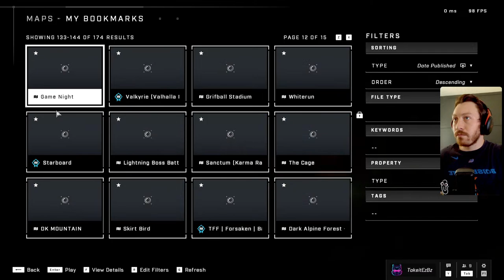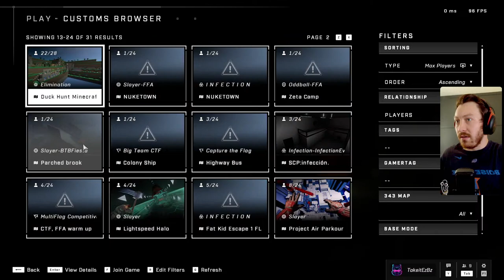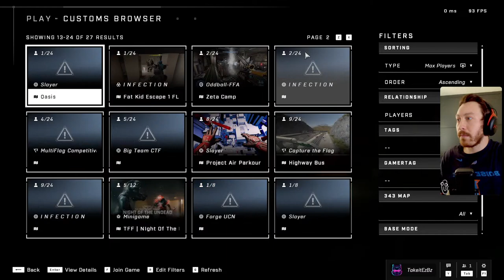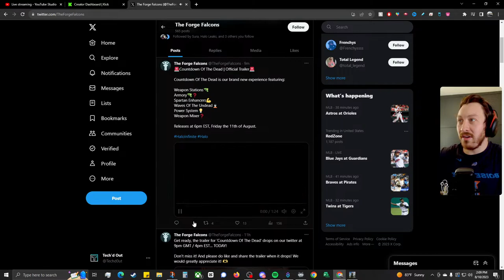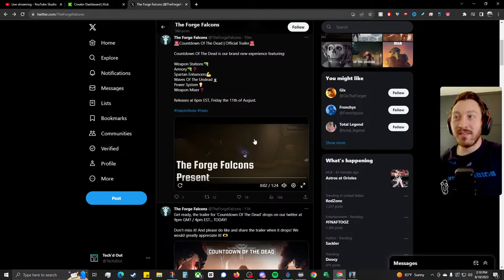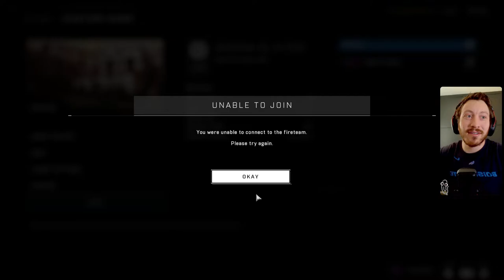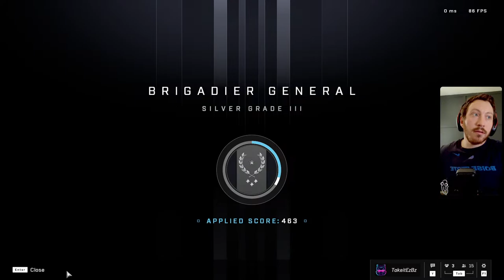🔴Halo Infinite Custom Game Night of the Undead ... Zombie Mayhem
Halo Infinite Season 4 has been the best one yet especially with the addition of Squad Battle and Ranked SWAT. Looking forward to ranked SWAT and will see how high I can climb the ranks with no reticle. In the meantime we have the mid season update which brings with it the new map Dread which was influenced by Countdown from Halo Reach. There will be a Dread 24/7 playlist to help us get familiar with the new map and so much more.  Also if you feel the need to slay some zombies be sure to check out the Night of the Undead Custom game mode present by the Forge Falcons.

Stream every Thursday and Friday